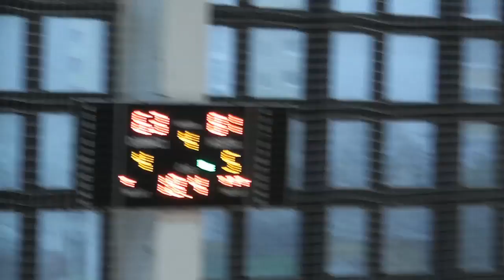BK ZŠ Zvolen - Basket Flames 63:83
ztrztrz